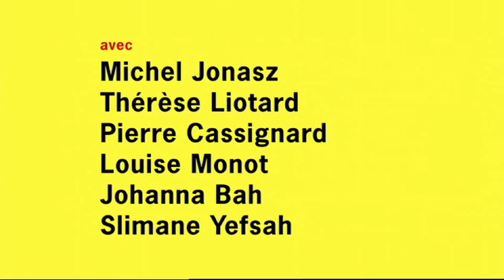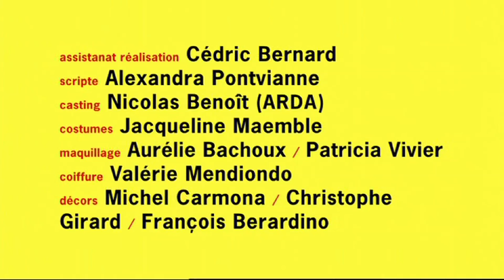Un excellent dossier ! (de Artus de Penguern)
Court-métrage. 7'. (Comédie) de Artus de Penguern. Avec Michel Jonasz, Thérèse Liotard, Pierre Cassignard, Johanna Bah, Louise Monot, Slimane Yefsah.